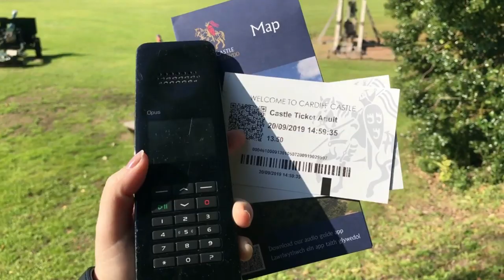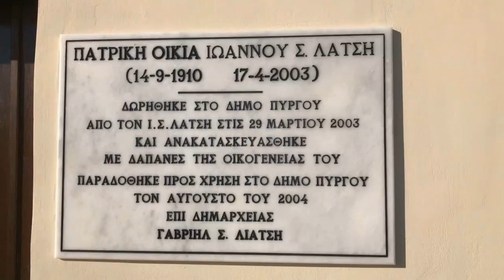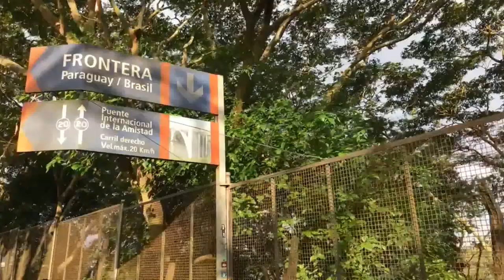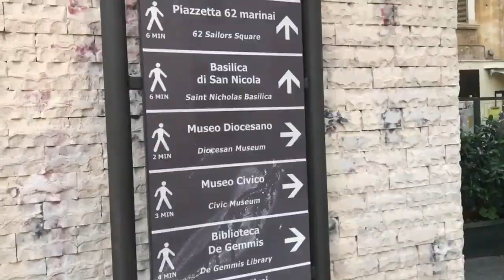Wanderlust | Melhores Momentos de Viagens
Bem Vindos à minha vida meio nômade, meio artista e sempre, completamente, apaixonada. Bem vindos a bordo do canal Censuradas e aproveitem a viagem! ;*

Apoie meu trabalho:
Bradesco